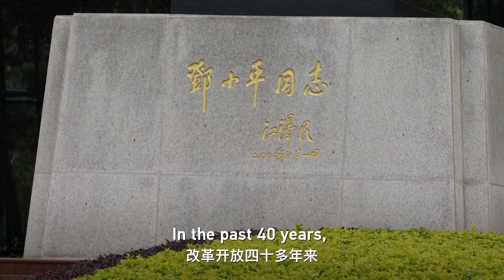China to deepen reform, opening-up, expand cooperation in new era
With the conviction that openness is the way to growth and wealth, Chinese President Xi Jinping has called on China and the rest of the world to expand cooperation and build a community with a shared future for mankind.
While attending the APEC CEO Summit in Bali, Indonesia back in November 2013, the Chinese president quoted a time-honored saying to express the country's firm determination to reform and open up its economy and enhance cooperation with the rest of the world.
"China will commit itself to building a cross-Pacific regional cooperation framework that benefits all parties. The vast Pacific is free of natural barriers, and we should not erect any man-made ones. 'Boundless is the ocean where we sail with the wind,'" Xi said, quoting a line from a Chinese poem written 1,000 years ago.
The ancient saying stresses there are no geographical limits to where people can travel to meet friends. This aspiration has gained new dimensions in modern China.